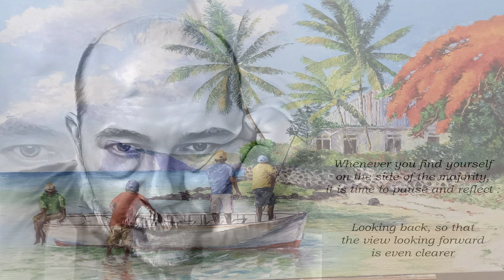Moonlight And Roses